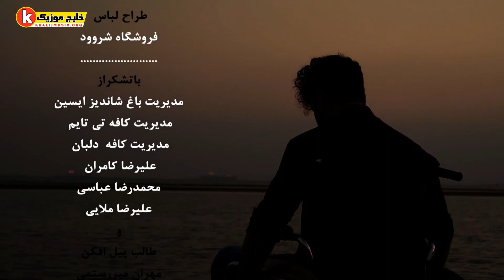بندری | مرشد میررستمی - هوس | Morshed Mirrostami - Havas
Navay e Jofti    نوای جفتی
میوزیک ویدیو هوس
مرشد میررستمی
| تنظیم : استدیو مهرزاد  / ترانه سرا و آهنگساز : مرشد میررستمی / گیتار : فرشید ادهمی |
| ویالون : پرهام حسینی/ ضبط : استدیو مهرزاد/ میکس و مسترینگ : احسان صادقی |
| کاخن : امین کهوری/ کارگردان : اردلان رستمی |
Morshed Mirrostami
Music Video Havas
ما را سابسکرایب کنید
More Song آهنگهای بیشتر را اینحا ببینید